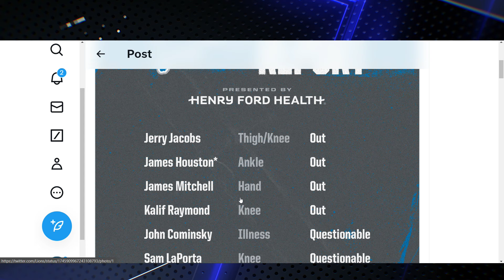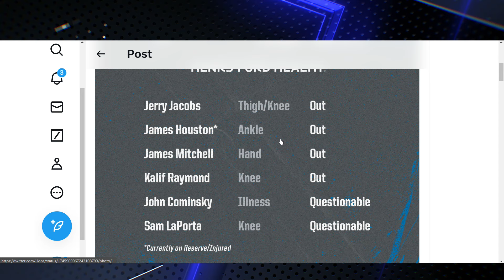Wildcard Game Shocker: Detroit Lions' James Houston Ruled Out vs Rams!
🚨Breaking News🚨: Detroit Lions' star player, James Houston, won't be hitting the field in the upcoming wildcard game against the LA Rams. 😱 This video dives into the impact of Houston's absence on the Lions' game strategy and what it means for the team's playoff hopes. 🏈

Join us at Lions Syndicate, your go-to channel for all things Detroit Lions, as we discuss this shocking development. 🦁🔔